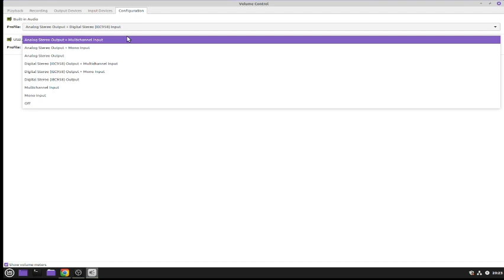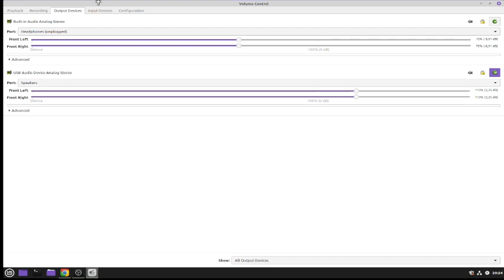chess - HIGH LEVEL METODS